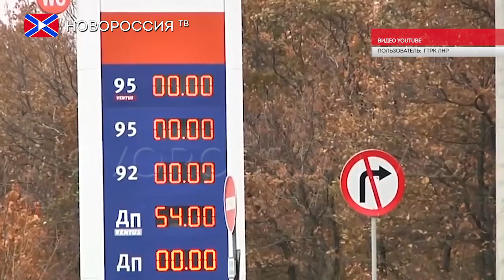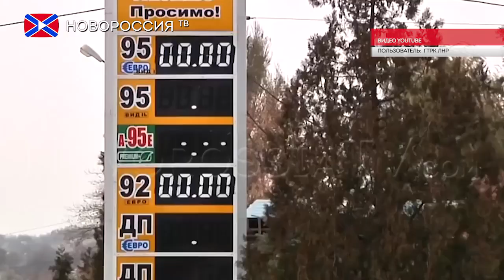Государственный резерв топлива в ЛНР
Государственный резерв бензина и дизельного топлива, предназначенный для потребителей ЛНР, будет создан на базе Краснодонской, Семейкинской и Ровеньковской нефтебаз, об этом во время выездного совещания на территории Краснодонской нефтебазы сообщил председатель Совета министров Республики Геннадий Цыпкалов.
"Самая главная задача для нас на сегодняшний день - сделать стабилизацию поставок топлива. Кроме этого была задача главы ЛНР обеспечить 10-дневным запасом, и это мы должны сделать до Нового года. Мы сегодня рассматриваем три нефтебазы: Краснодонская нефтебаза, Семейкинская нефтебаза и Ровеньковская нефтебаза" - заявил Цыпкалов.
По его словам, данные нефтехранилища будут переданы в ведение государственного предприятия "Луганскнефтепродукт", на которое возложена задача обеспечить гарантированные поставки топлива в Республику. Председатель Совета министров ЛНР также отметил, что в настоящее время нефтебазы принимаются во временное управление и временное пользование, также идёт их подготовка к приёму топлива, поставки которого в хранилища должны начаться в течение семи дней.

Реквизиты:
Для переводов из России и СНГ на счета "Новороссия ТВ":
Сбербанк России
Номер карты 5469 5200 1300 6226 Павел Г.
Реквизиты счета:
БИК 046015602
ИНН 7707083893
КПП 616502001